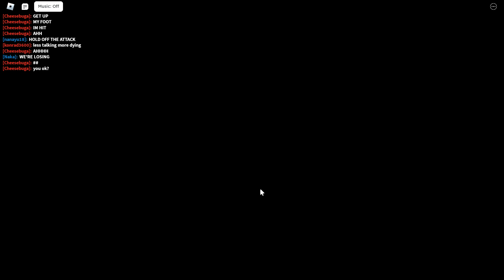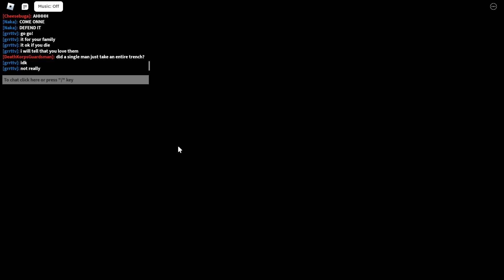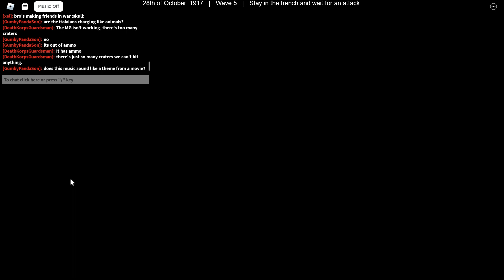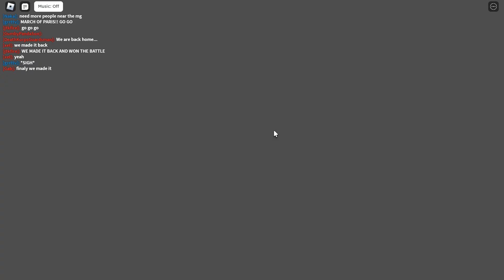More Shellshock gameplay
Since You guys really liked the other one, I made another one.
The Harsh reality of war